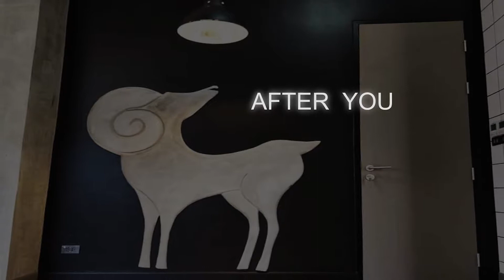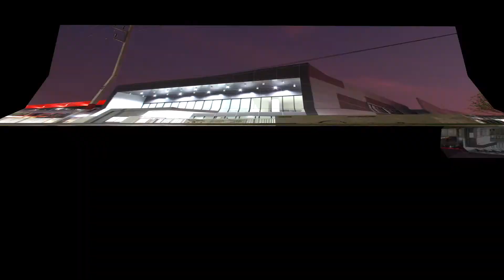Interview03 After you 21 12 18